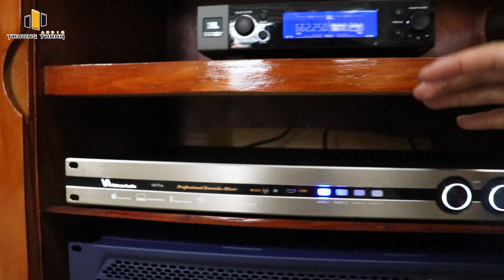Lắp đặt dàn Karaoke JBL 39,8 triệu hát hay nghe nhạc siêu VIP cho Chú Khang tại Nhà Bè quận 7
🎥 Lắp đặt dàn Karaoke JBL 39,8 triệu hát hay nghe nhạc siêu VIP cho Chú Khang tại Nhà Bè quận 7 | Trường Thành Audio | ☎️ 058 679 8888
✅ Thông tin chi tiết sản phẩm:
♫ Những kênh chính thức của Trường Thành Audio:
☎️ Tổng đài tư vấn miễn phí: 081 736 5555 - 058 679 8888
🏪 Miền Nam: Số 2, đường số 40, phường Tân Quy, Quận 7, TP HCM